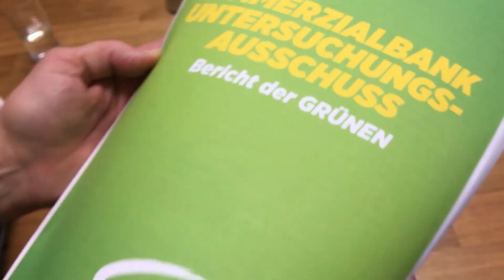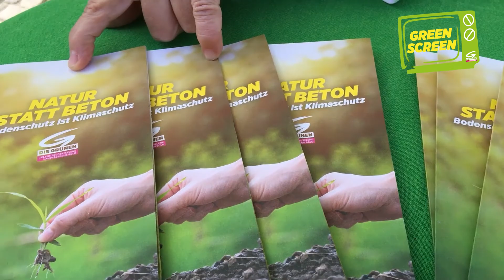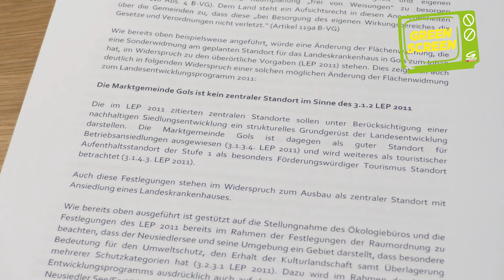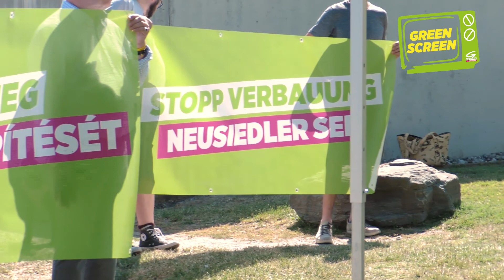Green Screen ep.38 | Das war 2021!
Zum Jahresabschluss ein Blick zurück: Mehrere Gutachten sprechen sich gegen ein Krankenhaus in Gols aus, die GRÜNEN machen den Schutz des Bodens zum Schwerpunkt und kämpfen mit UmweltaktivistInnen gegen den Verbau des Neusiedler Sees.